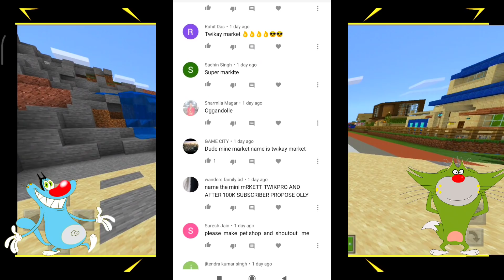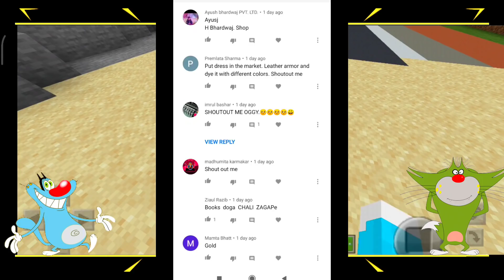Minecraft | New Beach Tour With Oggy & Jack || Minecraft pe | hindi | Twikay Gamer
Hello Guys, Twikay Gamer Here.

TITLE :
Oggy Jack Playing Minecraft hindi.

Some Tag Queries :

Minecraft
Minecraft hindi
Oggy Playing Minecraft
Minecraft Oggy Jack
Oggy Jack Minecraft